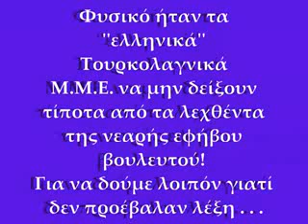Αικατερίνη Κωτσάκη Βουλή - Λαθρομετανάστες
Η ομιλία της έφηβης βουλευτού Αικατερίνης Κωτσάκη στην Βουλή κατά την Ολομέλεια της ΙΣΤ' Συνόδου της Βουλής των Εφήβων στις 5/9/11.